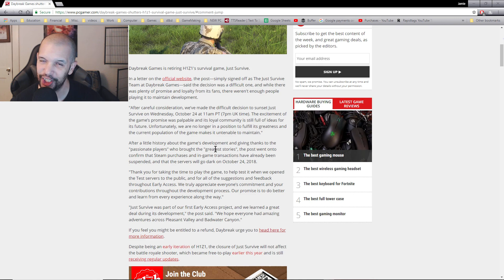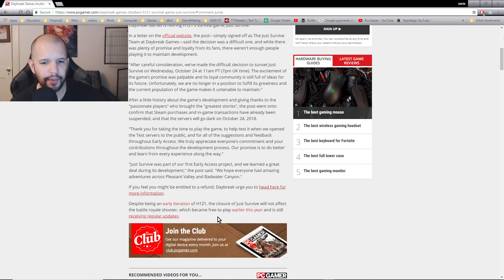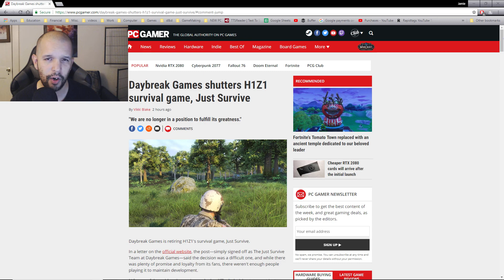DayBreak Games Cancels H1Z1: Just Survive!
Taking a stab at the gaming news trend here on youtube. Ive played H1Z1 day one before the game split into two!